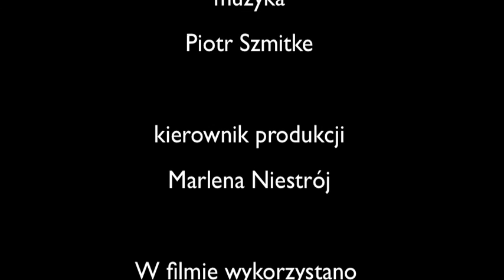Zbigniew Blukacz. Pejzaż nieopisany - realizacja: Piotr Szmitke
Film współfinansowany ze środków Samorządu Województwa Śląskiego. Fundacja Paryż 2012.